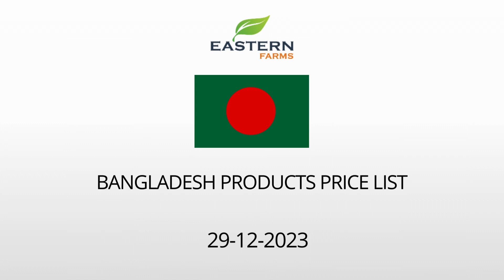BANGLADESH | AL AWEER MARKET DUBAI WHOLESALE PRICE 29-12-2023 | FRUITS & VEGETABLES